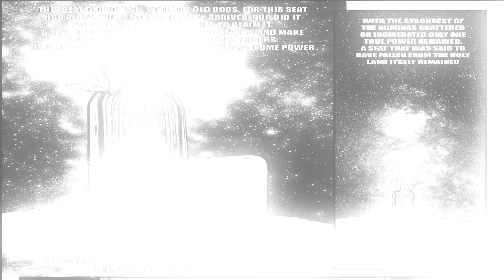Machinations of Eden: Chapter 0 - Nothing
Nothing to try for... Nothing to live for... Nothing to even die for.

A young boy is forced to walk forward with nothing but nihilism in his heart.
Disowned by his family and vilified by his peers, He continues to walk.
However, his walking is not in vain.
The Holy "Throne of Acceptance" acknowledges his heart's suffering and allows him access to its divine power.

Can one who knows nothing of being accepted; use correctly a power that requires it?

This is a mere piece of the prologue to the story of how someone who was once known as the "The Rejected King of Nothing" would eventually leave his Throne and find acceptance with someone whom he was never meant to meet and his lifelong companions who today still wait for his return...

Machinations of Eden™ is a Graphic Novel/Manga Series Written by David Suhcra and Developed by ArchusMachinations. The story follows a misanthropic and cynical Young Man named "Dism" and his mysterious companion Ari. Both lacking the ability to properly relate to humanity; Together they must grow, learn, and gather allies if they ever hope to reclaim the "Throne of Acceptance" from the Arch-Lord Archus.

➡️ You can find the newest Dubbed MOE chapters here for Free.

➡️ New chapters come out every 6 weeks

You can watch un-dubbed chapters and related projects both here and at the Official Machinations of Eden Channel below:

Voice Actors:
David Suhcra
Naomi Aisa
Natalie (Nightingalesing)

Series Illustrations by: Satunggal, Noviariandy, Kukuryustudios & josedibu2002
Chapter Illustrated by: Satunggal

Credits:
David Suhcra (Writer & Producer)
Naomi Aisa (Voice)
Natalie (nightingalesing) (Voice)
Satunggal (Head Novel Illustrator and Design)
Josedibu2002 (Novel Illustrator and Design)
Kukuryustudio (Novel Illustrator)
Noviariandy (Novel Illustrator)
Maotorata (Additional Artwork)
nathan_stefv (Additional Artwork)
Erick Extrada (Additional Character Design)

MOE OST Composed by:
OngoAviv, Wildboris, The Mad Duck, Callumrivers, Stavrosstavrou

Green screen Effects courtesy of:
@Green Screen Media

Machinations of Eden is a trademarked and owned property of ArchusMachinations. Please do not copy or reupload scenes without permission.

Most SFX  are courtesy of:   @Sound Effect Database    @All Sounds   @SoundEffectsFactory

 (A license was purchased for use of Sound Effect Database's SFX)